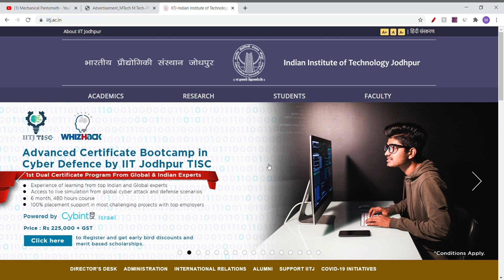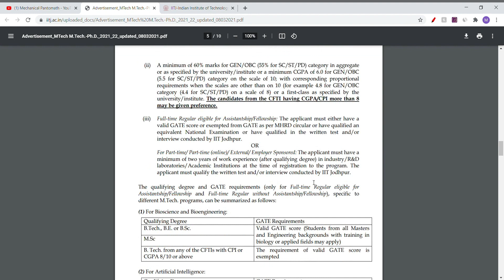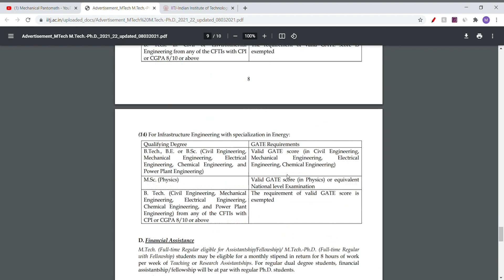IIT Jodhpur M.Tech & M.Tech + Ph.D. Admission-2021 Forms Out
Indian Institute of Technology, Jodhpur Admission-2021
Great opportunities for a research career, In this video, we have discussed the various programs like M.Tech & M.Tech + Ph.D. offered by IIT Jodhpur and their eligibility criteria, selection process, important dates, and many more.

End Screen Template Information:
By VFX Buddy